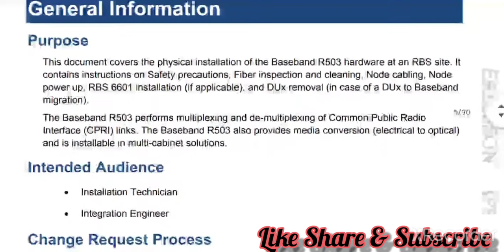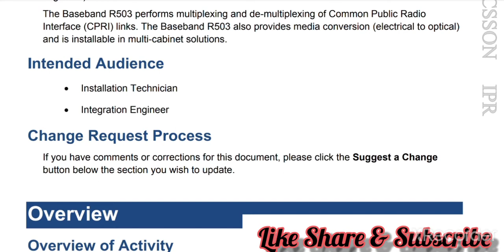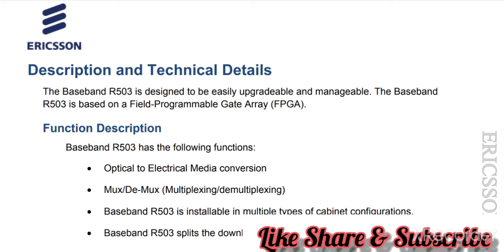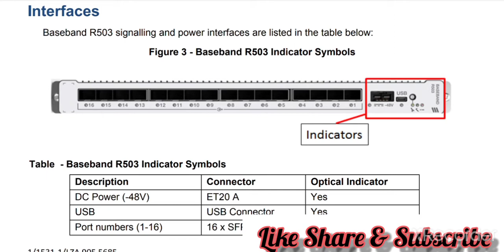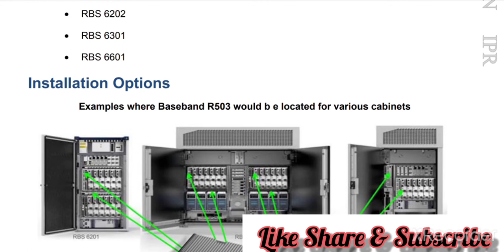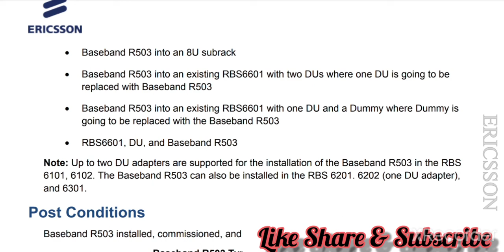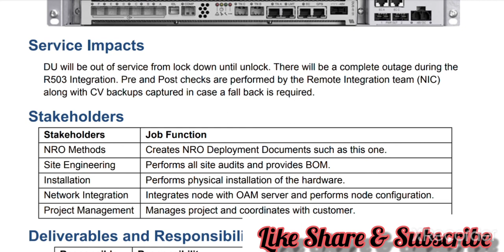Lecture-6 Ericsson Baseband R503 General Information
BBU5212/5216
BBU6620/6630